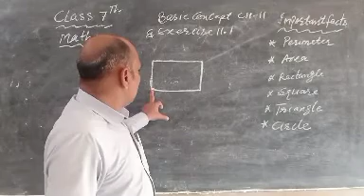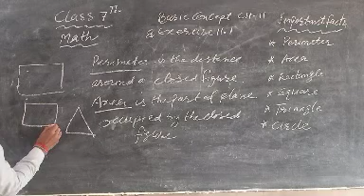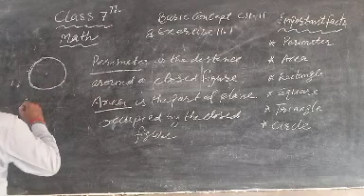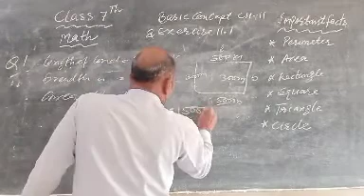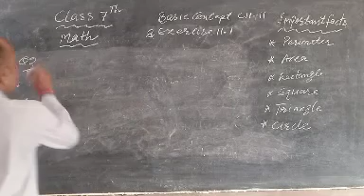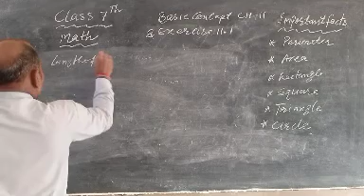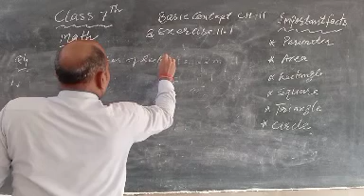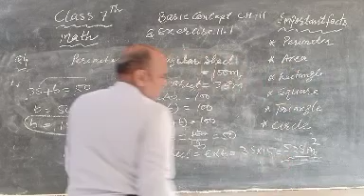7thMath(Chapter-11) byYatishSir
Basic Concept and Exercise 11.1